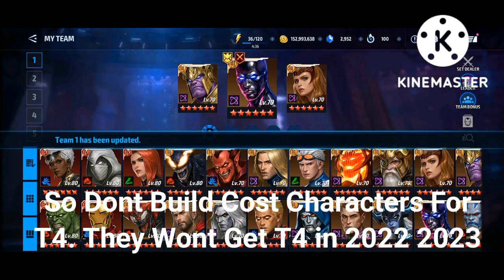Additional information About Future T4 Characters With Special Tips 2022 - Marvel Future Fight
Advice On Future T4 Characters With information